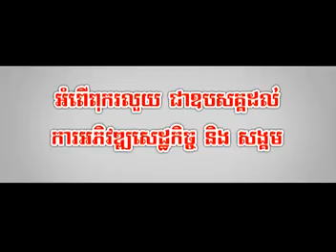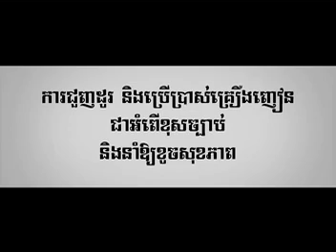Sunday VCD Vol 124 - (07) Snae Kromom Prek Thmei - Many ft.Pisey